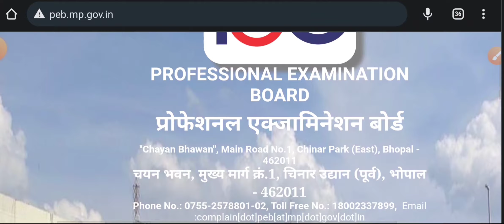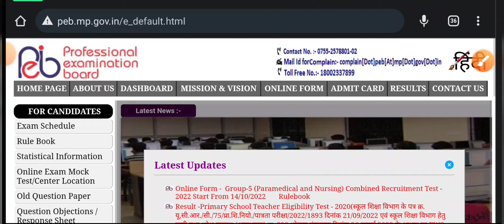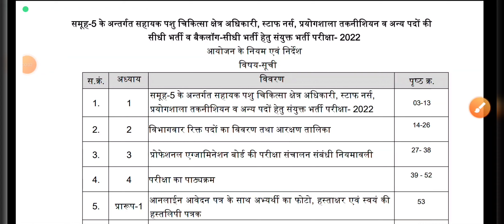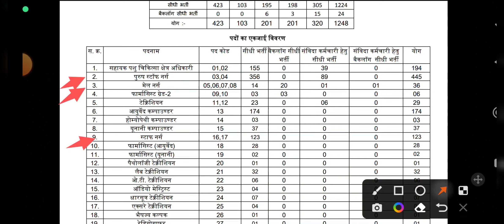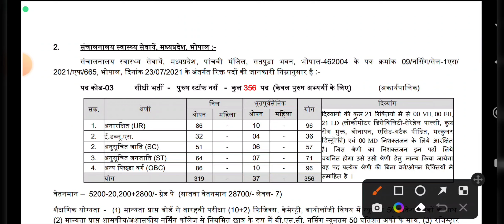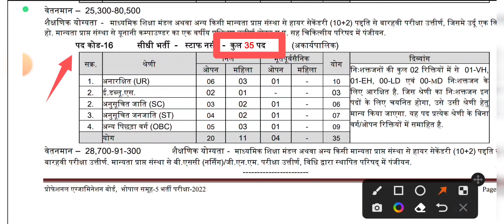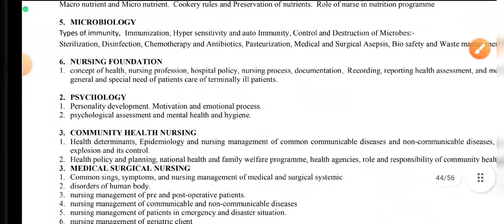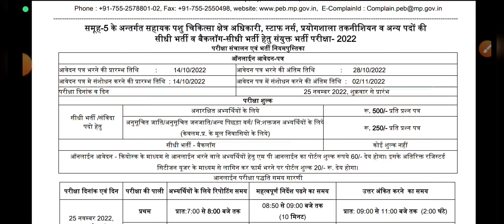Staff Nurse Recruitment for the 2022 Nursing Officer Vacancy | staff nurse permanent vacancy 2022 MP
Welcome❤️🌹🌷💐 to Nursingwifi Academy🩺💊💉
We provide online classes👨‍💻, Daily Free Telegram Test Series , PDF Notes📚, NCLEX MCQS📝 , Nursing vacancy updates📰 etc.

Thankyou 🙏
Nursingwifi Academy ⚕️
Regards - Sonu Jharokha

doston aaj ham lekar aae lekar aae hain paramaanent narsing officer kee vaikensee
 aur sailaree bhee hone vaalee hai 60 hazar se bhee jyaada
aur phorm bharana bhee bahut jaldee shuroo hone vaala hai gmn | bscn vaalee bhee aplaee kar sakate hain aur eksapeeriyans bhee koee jarooree nahin hai aaj ham baat karane vaale hain paramaanent Staff nurse bhartee ke baare mein joki bhopaal gavarnament kee taraph se hai aur Professional examination board PEB ke dvaara hone vaalee hai